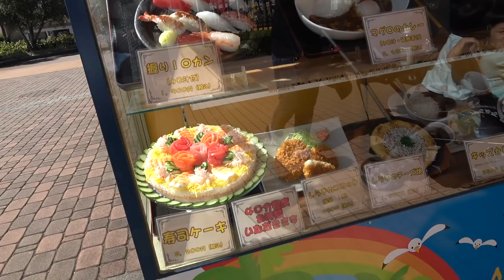【アクシデント】お昼ごはんでパパが盛大にやらかす！八景島シーパラダイス 後編【シーパラ】